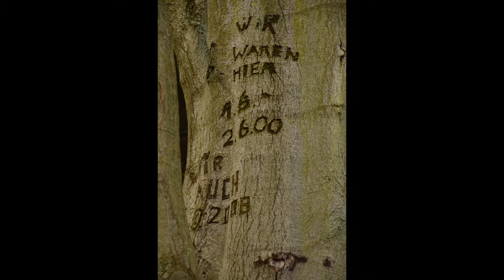Herbst im Nationalen Naturerbe